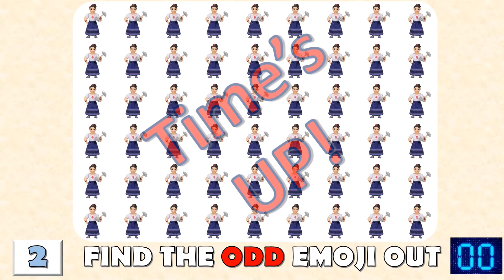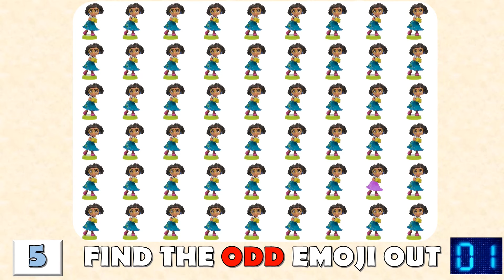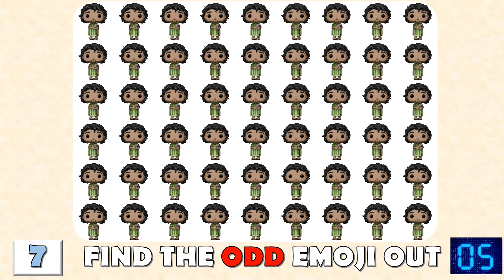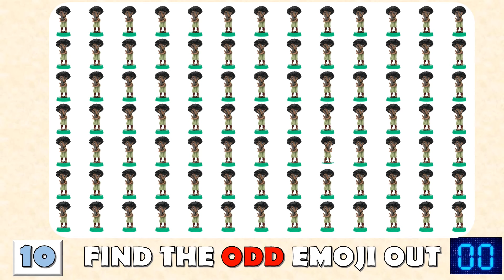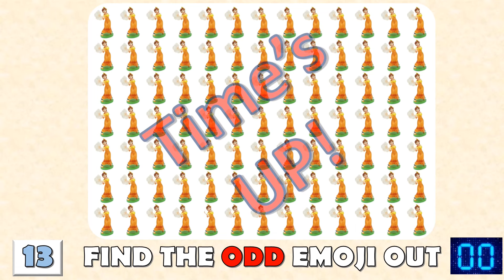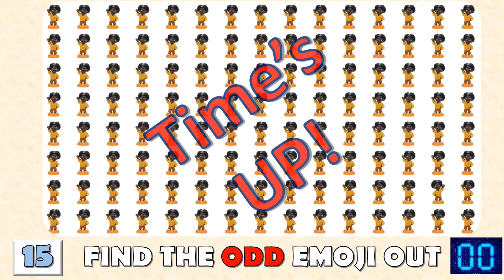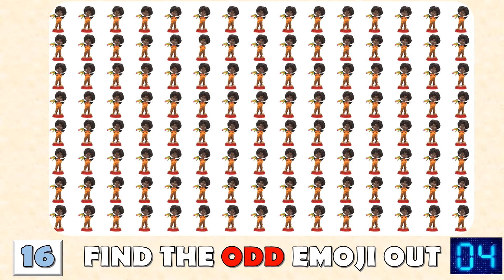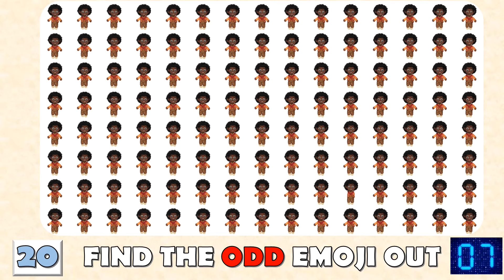HOW GOOD ARE YOUR EYES #4 l Find The Odd Encanto Out l Emoji Puzzle Quiz |Brain Quiz |Encanto Part1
Timestamps
0:00 - Intro - 0:14 - Level 1: Easy
[[ 0:21 - Challenge 1 | 0:51 - Challenge 2 | 1:21 - Challenge 3 | 1:51 -  Challenge 4 | 2:22 - Challenge 5 | 2:55 - Challenge 6 | 3:26 - Challenge 7]]
4:04 - Level 2: Medium
[[ 4:06 - Challenge 8 | 4:38 - Challenge 9 | 5:09 - Challenge 10 | 5:40 - Challenge 11 | 6:12 - Challenge 12 | 6:43 - Challenge 13 | 7:14 - Challenge 14]]
7:47 - Level 3: Difficult
[[ 7:57 - Challenge 15 | 8:27 - Challenge 16 | 9:00 - Challenge 17 | 9:30 - Challenge 18 | 10:01 - Challenge 19 | 10:34 - Challenge 20]]

This video contains 20 challenges where you need to spot 1 odd emoji in 20 seconds. This will help you increase your focus and concentration over time!
Please enjoy the challenge with your family and friends!

prepoznaj razliko
Poznej rozdíl(hádanka)
找出差异
找茬
找出不同点
辨别